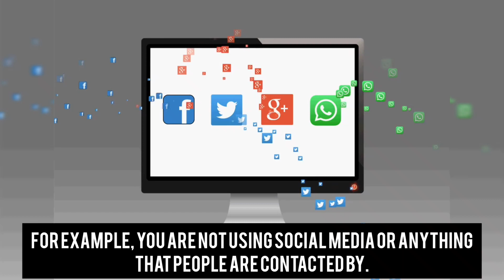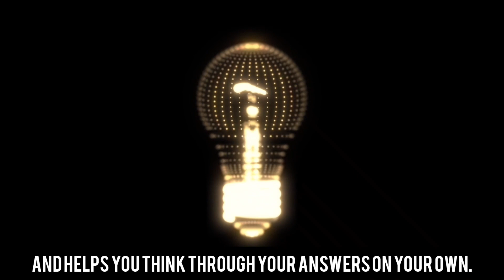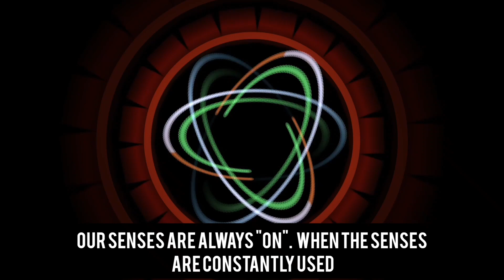Power Of Being Alone | Benefits of spending time alone | By Imran Safi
Power Of Solitude | How Spending Time Alone Can Make Your Life Happier And Positive